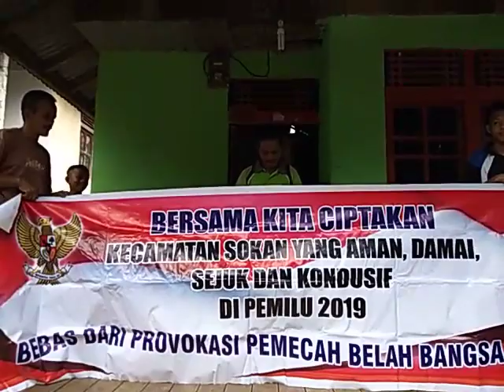Deklarasi Pemilu 2019,oleh Warga Masyarakat Kec. Sokan Kab. Melawi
Deklarasi Pemilu 2019,oleh Warga Masyarakat Kec. Sokan Kab. Melawi mengajak masyarakat Kab. Melawi ikut mensukseskan dan dapat menciptakan situasi yang Aman, Damai dan Sejuk pemilu 2019 di Kab. Melawi